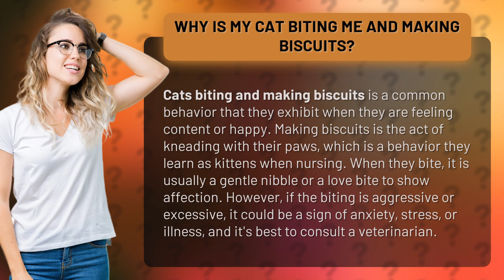Why is my cat biting me and making biscuits?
Is your furry feline giving you love bites and kneading your skin? Don't worry, it's not just your cat showing affection! In this informative video, we'll explore the fascinating behavior of cats biting and making biscuits. Learn why your cat kneads and nibbles, and how to differentiate between harmless love bites and aggressive behavior. Plus, discover the tell-tale signs of anxiety, stress, and illness that could be causing your cat's biting habits. Watch now to deepen your understanding of your feline friend's behavior and strengthen your bond with them!